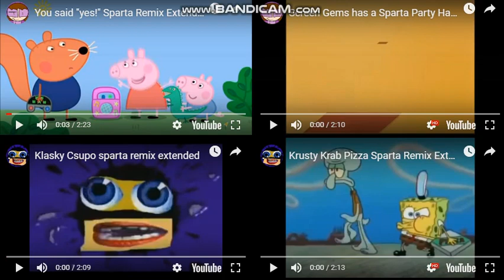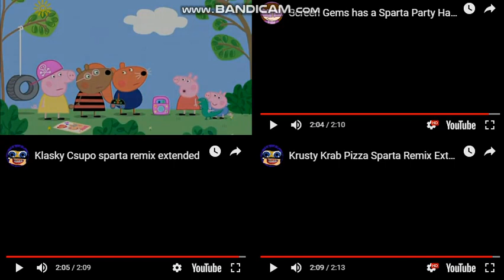09Noahjohn2 Vs. Scalfred6000.inc Sparta Quadparison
1.You said "yes!" Sparta Remix Extended
2.Screen Gems has a Sparta Party Hard Remix
3.Klasky Csupo sparta remix extended
4.Krusty Krab Pizza Sparta Remix Extended